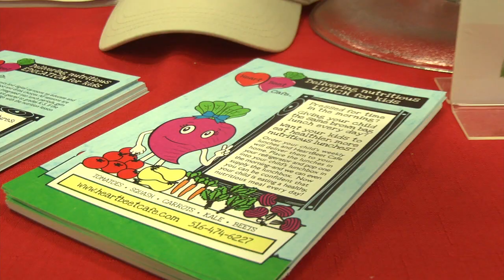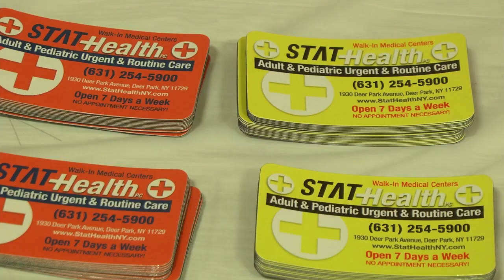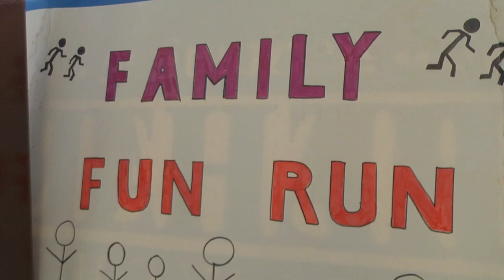Half Hollow Hills High School East's 6th annual Health & Wellness Fair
Half Hollow Hills High School East hosts its Sixth Annual Health Fair and 5K Run.

Featured Interviews:
Stephanie Gurin, Half Hollow Hills PTA Council
Patrick Murphy, Half Hollow Hills Central School District
Stacy Abramson from Melville, NY
Robert Abramson from Melville, NY
Jeanine Connolly, Nursing Student, Nassau Community College
Sakeya Cumberbatch, Nursing Student, Nassau Community College
Dr. John Shallat, STAT Health Urgent Care
David Ackerman, Chiropractor, Community Chiropractor Care
Mary Schneider, Schneider's Farm
Paul & Dylan Landman from Melville, NY